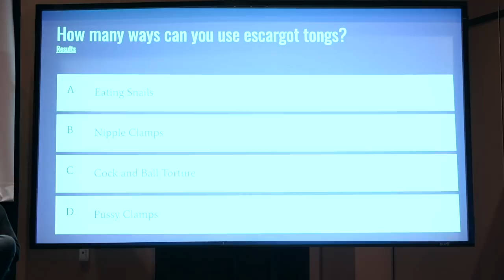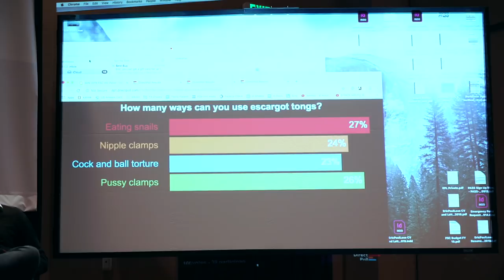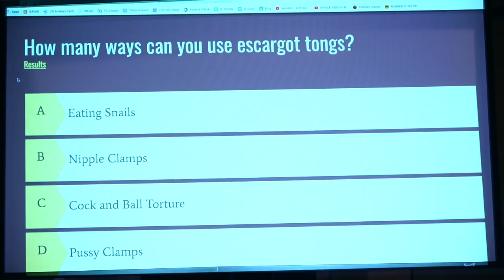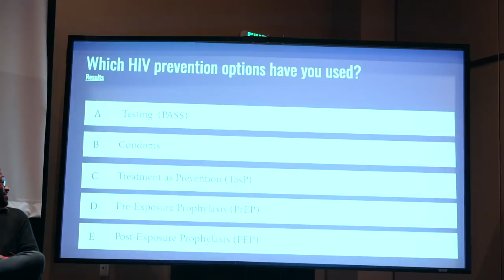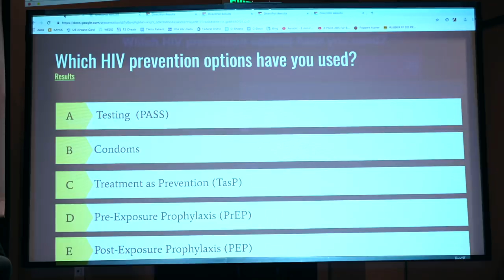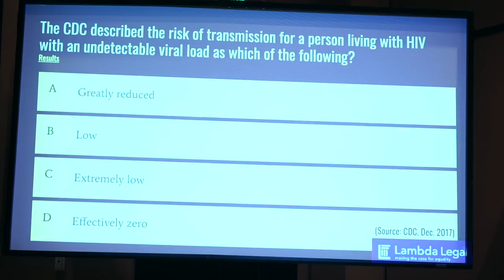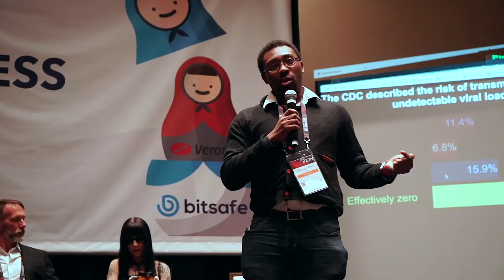AVN Internext HIV+ Stigma Panel 2019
AVN Internext HIV+ Stigma Panel

Internext is the original adult digital conference hosted by AVN

This year free speech coalition had a seminar about HIV and the stigma behind it, the importance of the HIV prevention drug "Prep', the "pass' database system, how adult performer testing and how the test performers take measures the viral load not the antibody count within the system and the effectiveness of our testing within the adult industry.

fsc presented "Ending the HIV+ stigma" in hall c friday afternoon at 4:pm -5:30 pm.